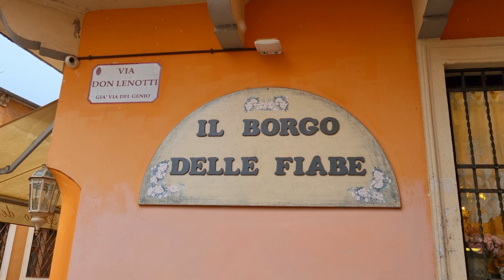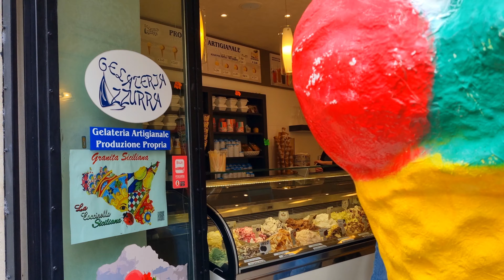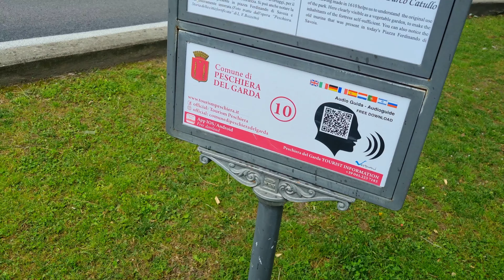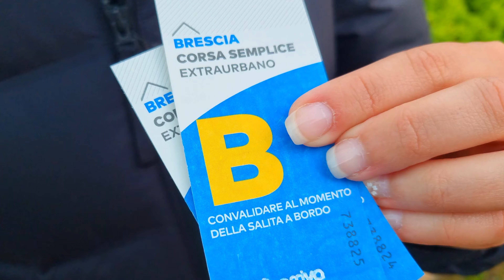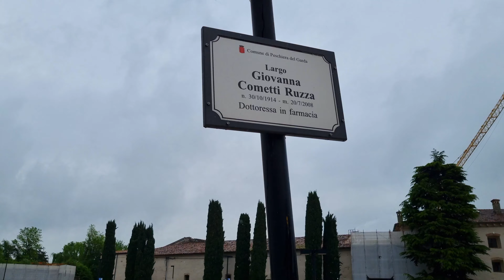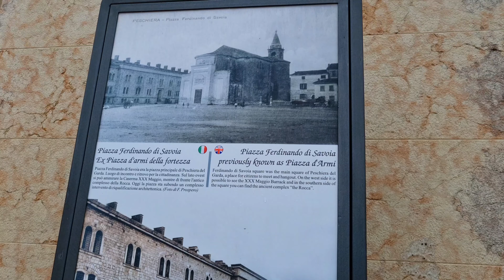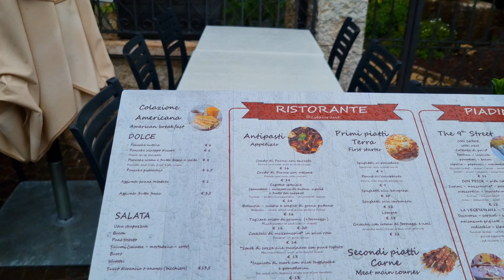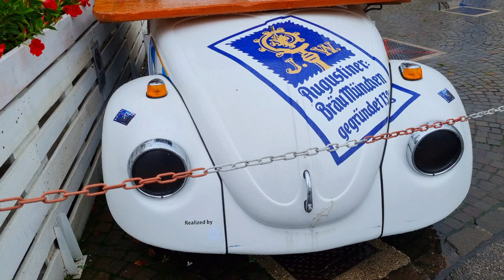PESCHIERA DEL GARDA LAGO DI GARDA 🇮🇹